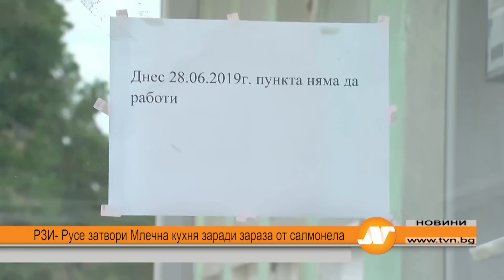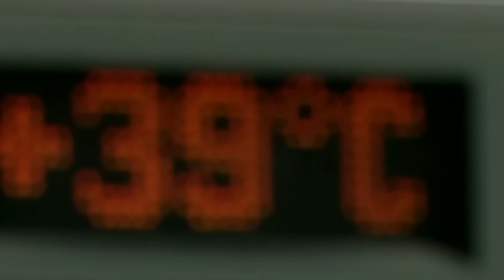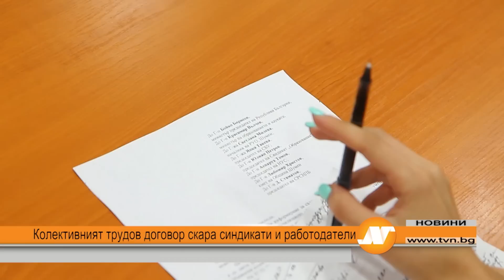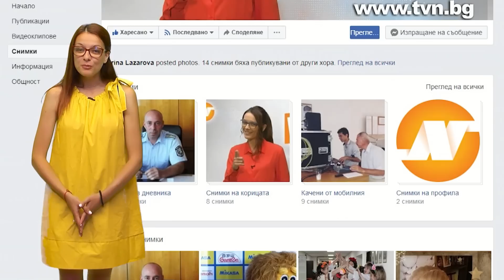Емисия новини 18:30 часа Русе 28 юни